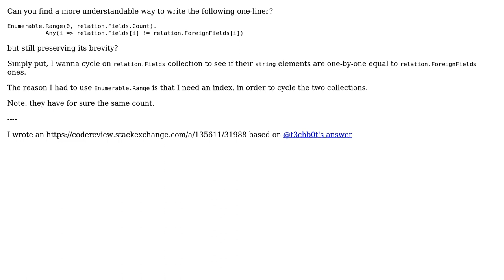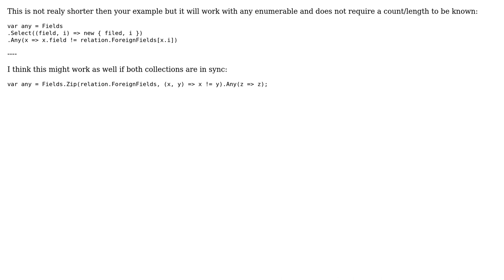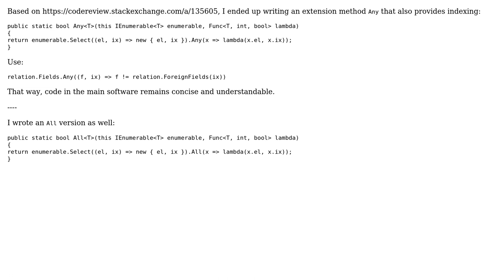Code Review: Checking whether relations are equal to foreign fields using LINQ Any()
With thanks & praise to God, and with thanks to the many people who have made this project possible! | Content (except music & images) licensed under CC BY-SA | Music | Images & others | With thanks to user Teejay user t3chb0t user Nick Spicer and the Stack Exchange Network Trademarks are property of their respective owners. You are responsible for your own actions.